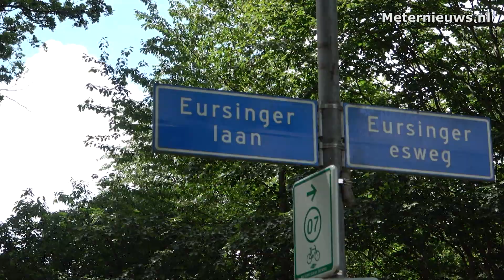Motor en kever botsen in Darp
Darp – Bij een ongeval op de kruising Eursingerlaan met de Busselterweg in Darp is een motor tegen een kever gebotst. Door een voorrangsfout kwamen beide voertuigen met elkaar in botsing. De motorrijder is nagekeken in de ambulance. De motor en de kever zijn door een bergingsbedrijf afgesleept.